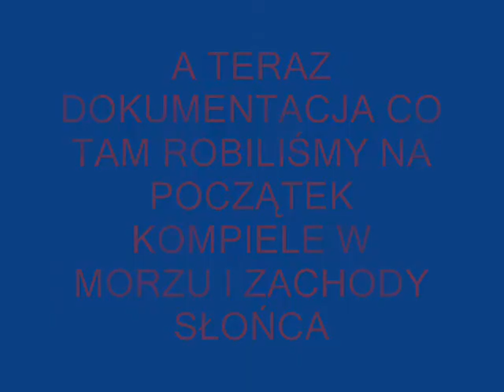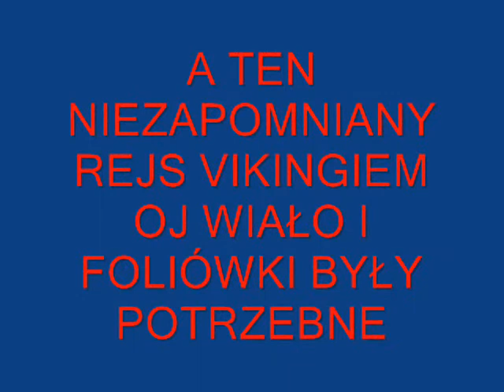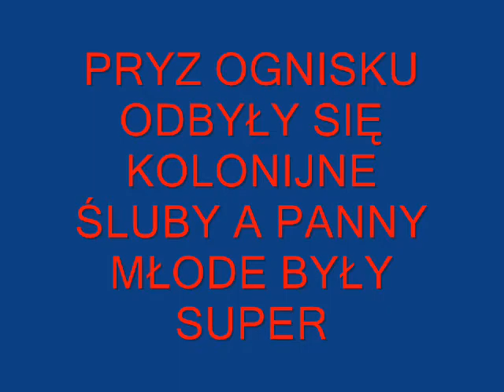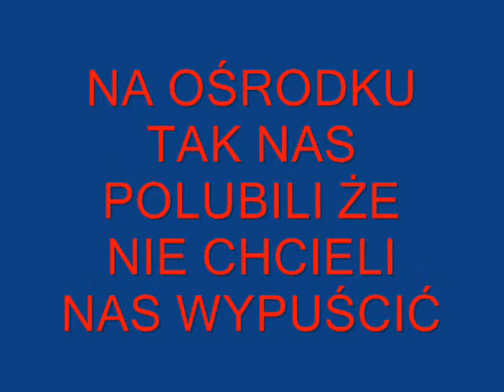sarbinowo 2008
taki dokumentalny filmik hehe